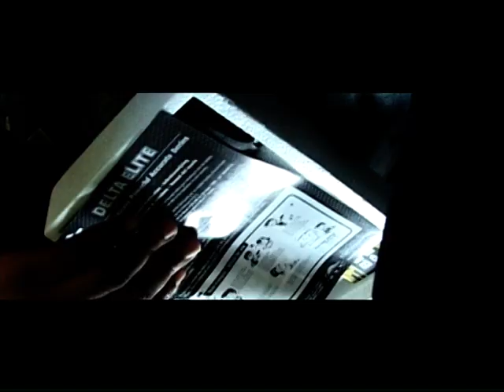De Jeugd Van Tegenwoordig - Hard Gaan aflevering 3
State Magazine presenteert in samenwerking met Habbekrats Reclame en De Jeugd Van Tegenwoordig Hard Gaan.

De Afleverlingen van hard Gaan staan onder andere, met nog nooit eerder vertoonde (bonus) afleveringen, tracks en videoclips op De Jeugd Van Tegenwoordig DVD - Tarrels Voor De Zwijnen.